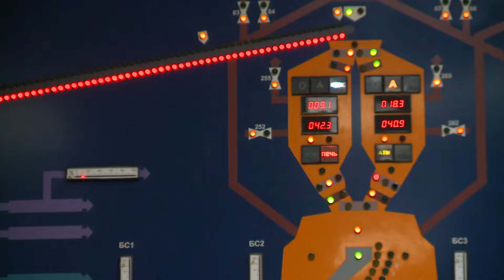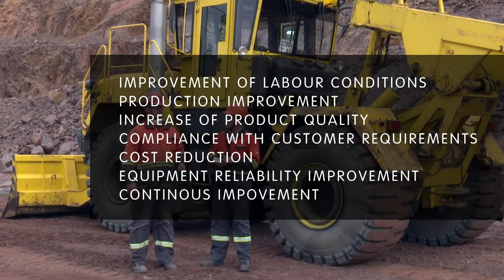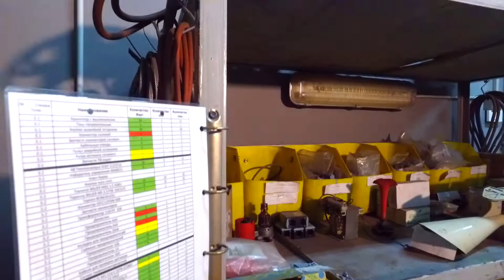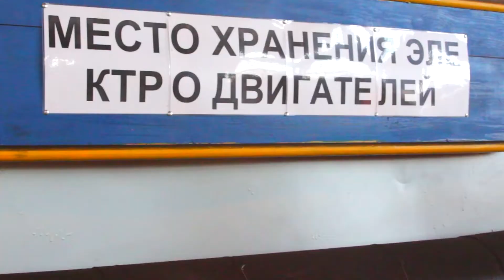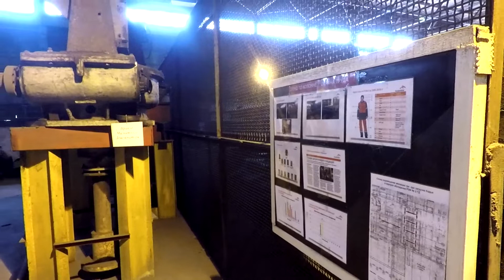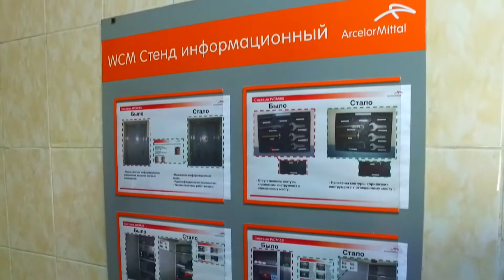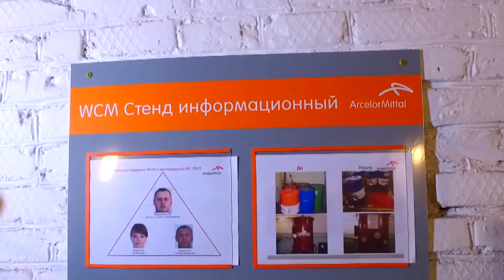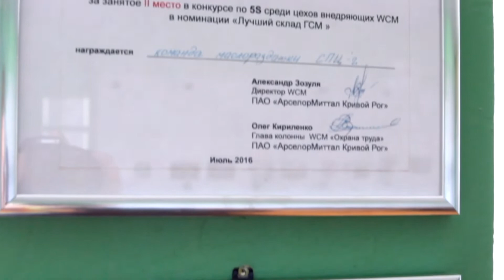WCM – PATH TO SUCCESS WORLD CLASS MANUFACTURING 2018